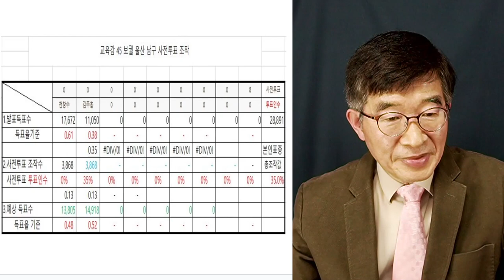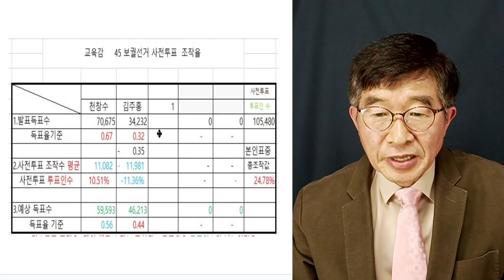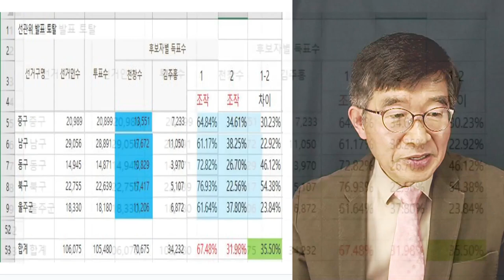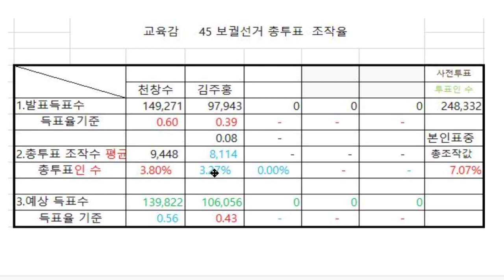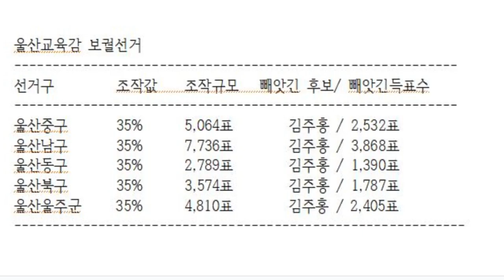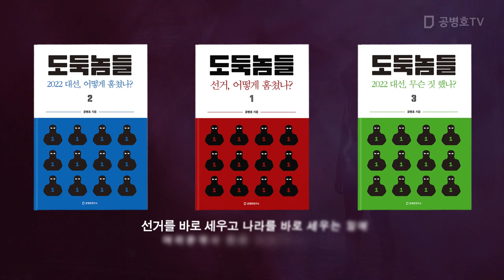울산교육감 선거, 또 했다 / 4.5보궐선거: 울산교육감 총정리 / 2018 지방선거, 2022 지방선거, 2023년 보궐선거 모두 동일한 방식 사용 [공병호TV]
[전국민 필독서!] 도둑놈들 4: 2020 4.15총선, 어떻게 훔쳤나?
도둑놈들 1: 선거, 어떻게 훔쳤나?
도둑놈들 2: 2022 대선, 어떻게 훔쳤나?
도둑놈들 3: 2022 대선, 무슨 짓 했나?

Bitcoin : 3MTW849AkP2ftLeSK2teZHMmzLu7Z83s9U